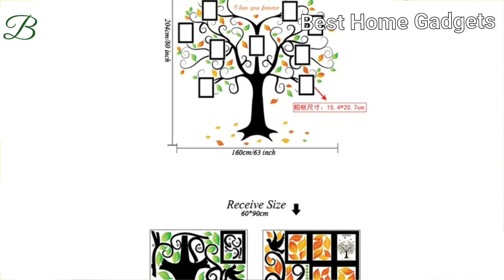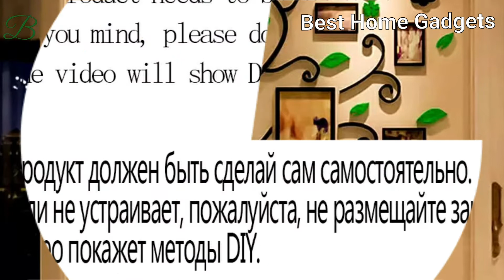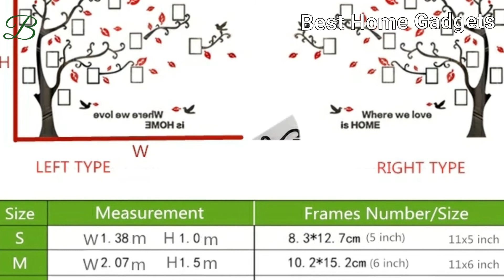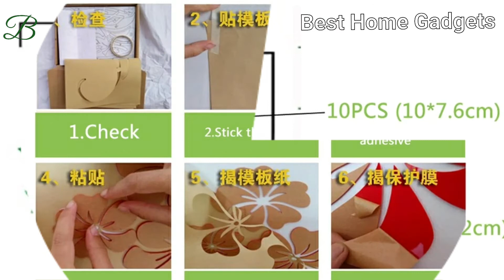Acrylic 3D Family Photo Frame Tree Wall Stickers,Removable DIY Art Wall Poster Decals For Living Roo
Acrylic 3D Family Photo Frame Tree Wall Stickers Removable DIY Art Wall Poster Decals For Living Room Bedroom Home Decoration

Amazon Insider is a participant in the Amazon Services LLC Associates Program which is an affiliate advertising program designed to provide earning advertising fees by advertising and linking to Amazon.com. As an Amazon Associate I earn from qualifying purchases via this and similiar contents on Youtube.